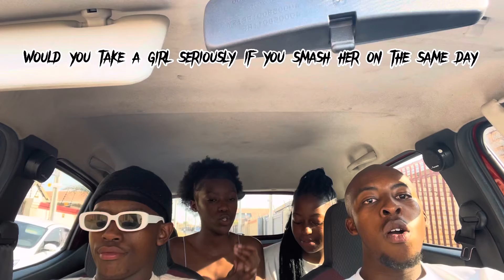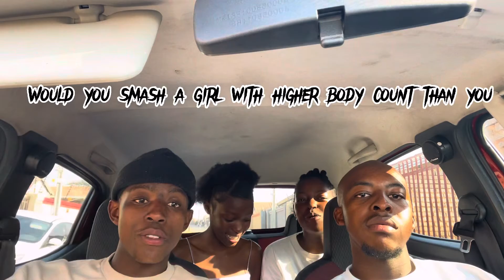Answering Questions girls are afraid to ask guys😂so dead😂😂watch video🥶vlog edition🥶🌶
Guyz don’t skip video❤️